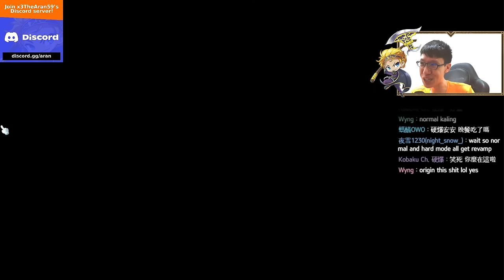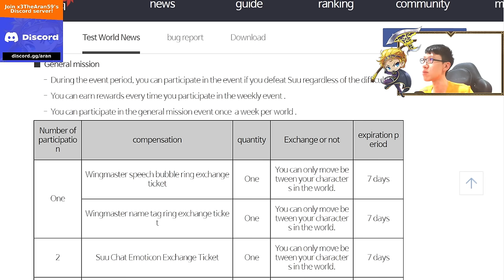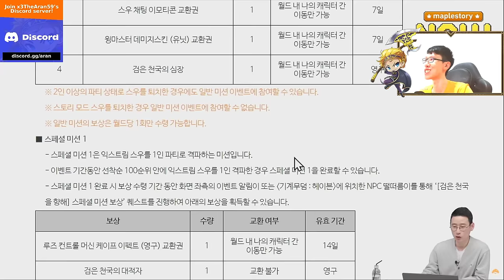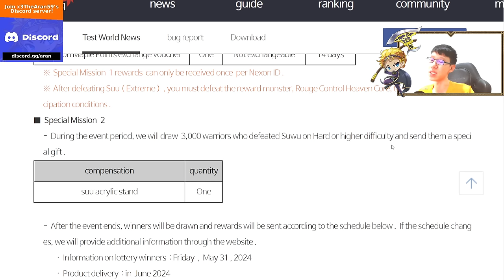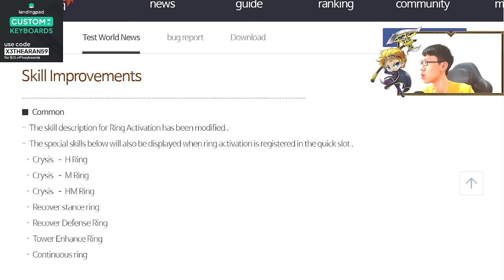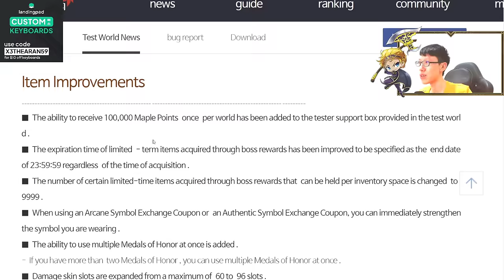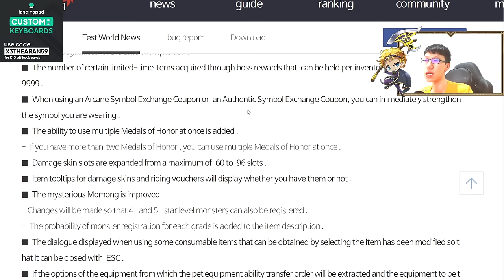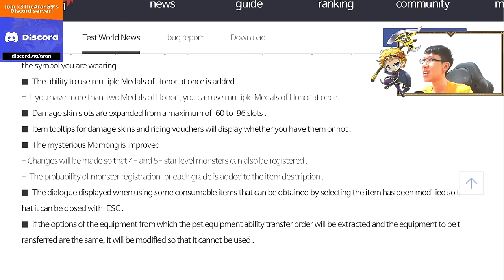MapleStory Director Apr 2024 Suu Remaster + 21st Anni Update Summary | Maple Now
MapleStory Director Apr 2024 Suu/Lotus & 21st Anniversary Update Summary | Maple Now

OVERVIEW:
0:00 - Intro
1:01 - Suu/Lotus Remaster Explained
3:01 - Boss Modes Rewards
5:18 - Boss Pattern
8:19 - Boss Soul
9:30 - Special Boss Clear Event
13:15 - Boss Crystal Mesos
13:41 - Quality of Life Changes
18:51 - 21st Anniversary Event + NEXON 30th Anniversary
22:58 - Outro